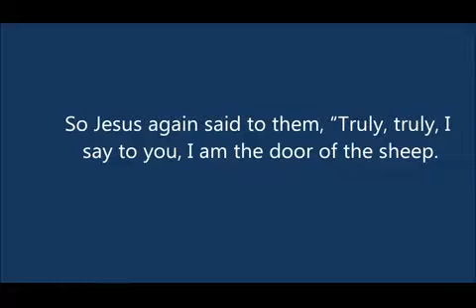AFM Phomolong - Jesus is the door